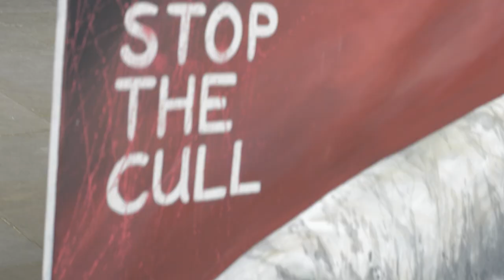NoWASharkCull Protest (London 1/3/14)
Demonstrators in London gather to protest against the current shark cull exercise underway in Western Australia.